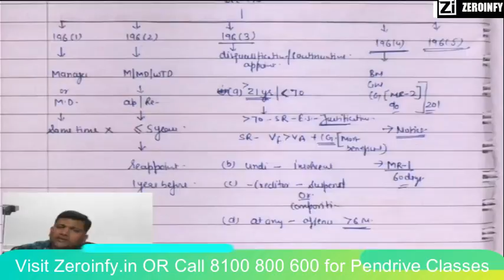Quick Revision of Sec. 196 | CA Pankaj Garg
Visit our portal, Zeroinfy.in to buy complete video lectures of CA Pankaj Garg Sir. Best Price Guaranteed.

Or students can just search CA Pankaj Garg on our website.